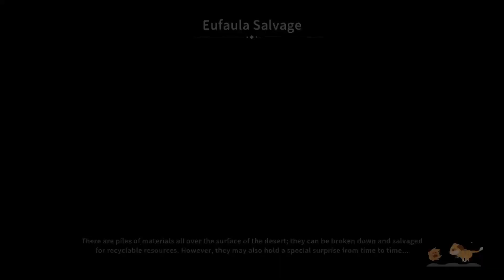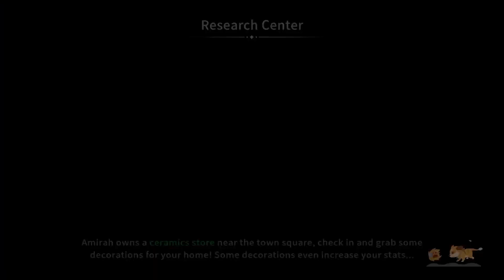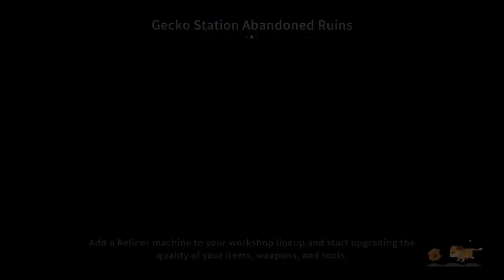Commission delivers and R & R in My time at Sandrock gameplay only playthrough Day 58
Casual day of commissions and stories by mord in My time at Sandrock no commentary gameplay only playthrough and walkthrough.

Stream Schedule